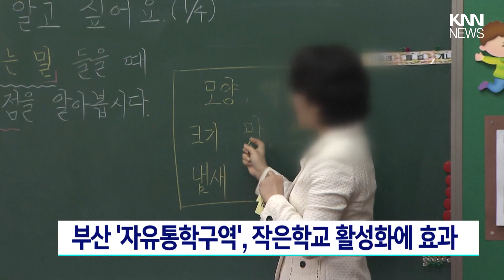부산 '자유통학구역', 작은학교 활성화에 효과 / KNN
부산 기장군 농어촌 지역 초등학교 6곳을 대상으로 운영되는 '작은 학교 자유 통학구역' 정책이 신입생 감소에 직면한 학교들의 학사 운영에 기여하는 것으로 나타났습니다.